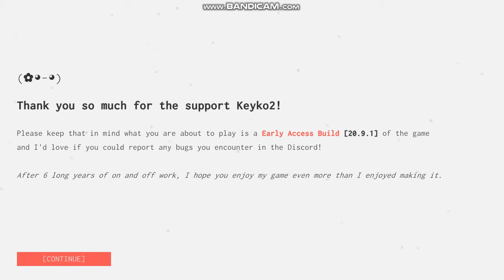Close to the SUN | Project Arrhythmia